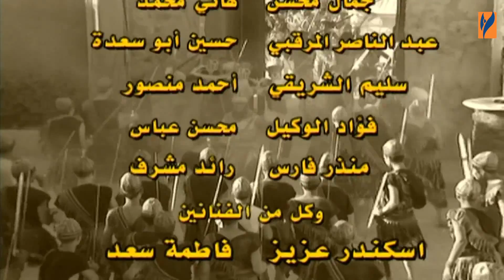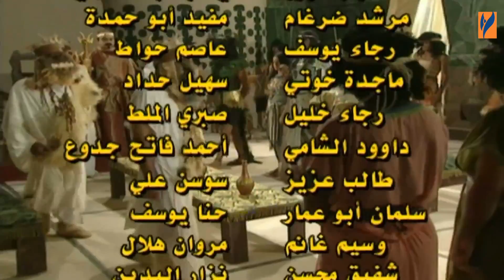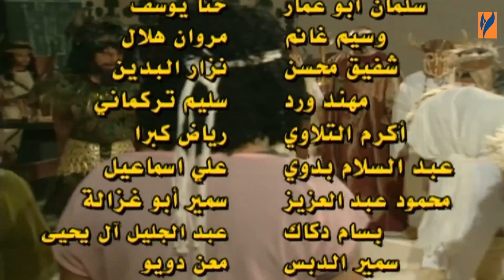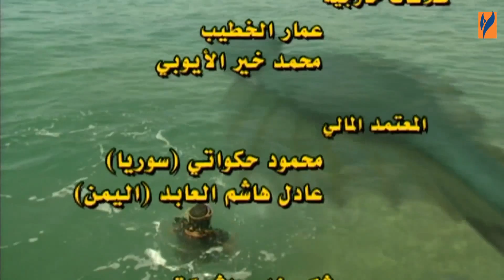المسلسل التاريخي سيف بن ذي يزن الحلقة 8 الثامنة | قيس الشيخ نجيب و لويز عبد الكريم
3:28 تخطي الشارة

مسلسل سيف بن ذي يزن عن الملحمة الشعبية
تأليف و سيناريو و حوار عبد الرحمن بكر
اخراج مأمون البني
بطولة:
أسعد فضة
نادين خوري
هاني الروماني
حسام عيد
زهير عبدالكريم
عبدالحكيم قطيفان
ياسين بقوش
جرجس جبارة
عدنان ابو الشامات
سامر عمران
سحر فوزي
ميسون ابو اسعد
لويز عبد الكريم
قاسم ملحو
ريم درويش
فاروق الجمعات
ميسون أبو أسعد
ليلى سمور
عبدالهادي الصباغ
وغيرهم